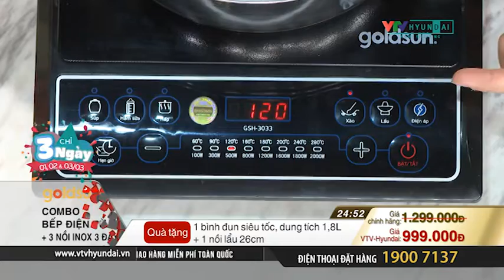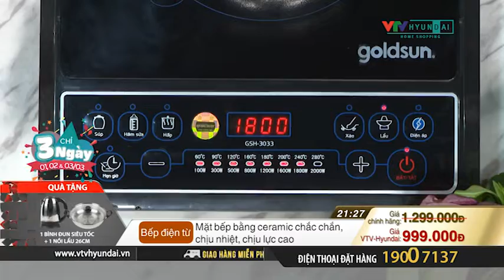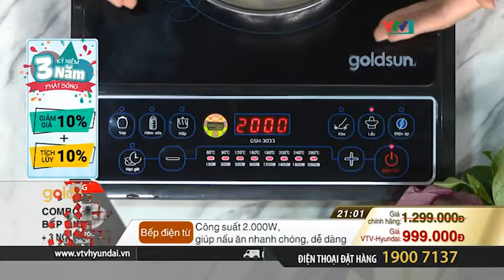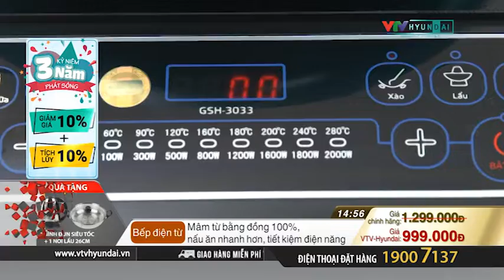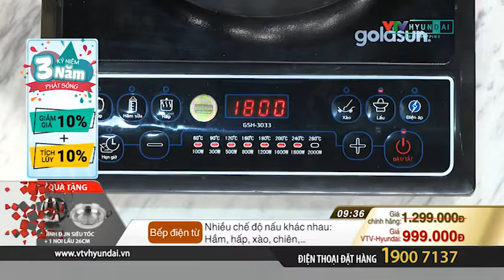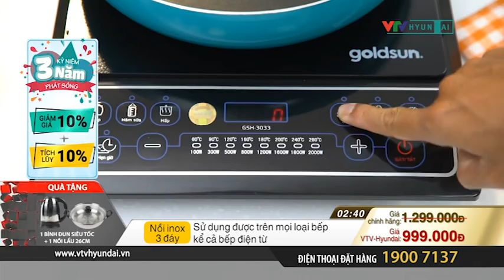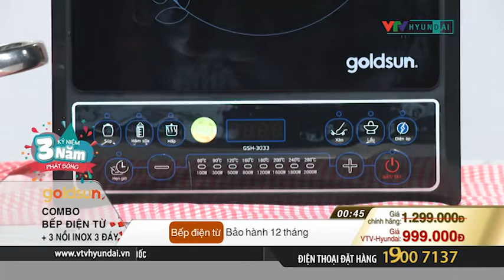2602 3PS Bếp điện từ, 3 nồi inox Goldsun VH04831